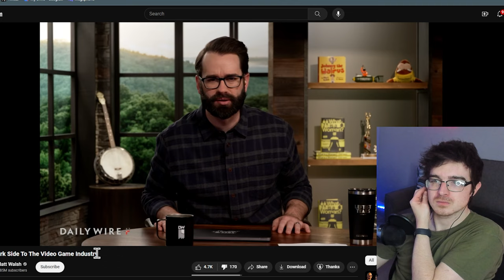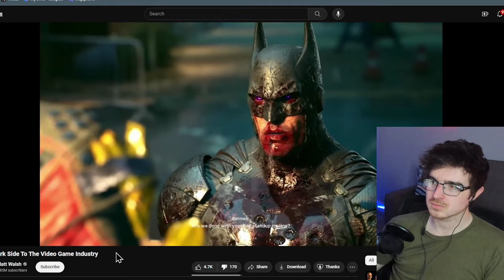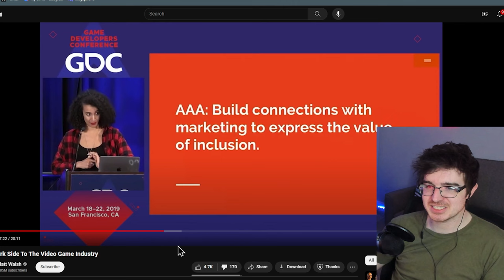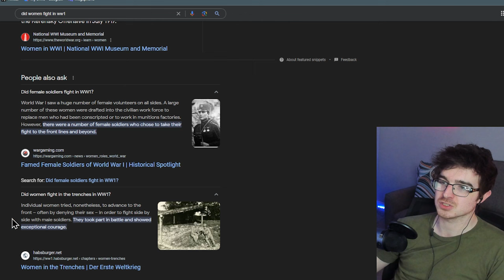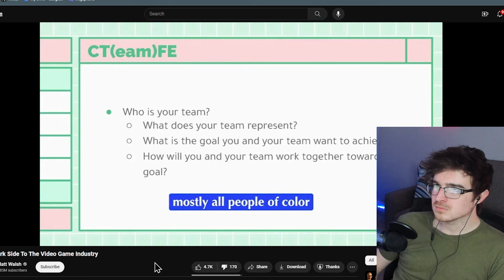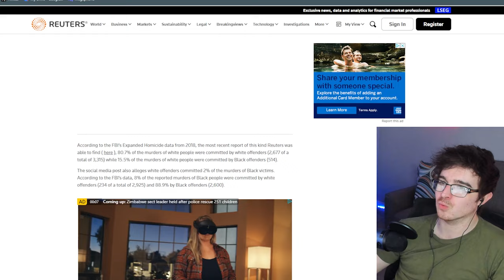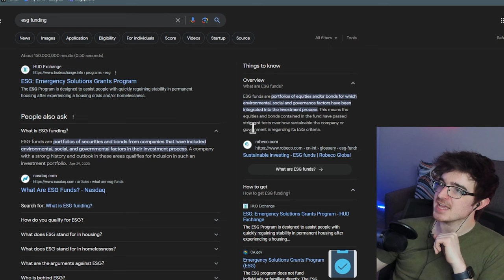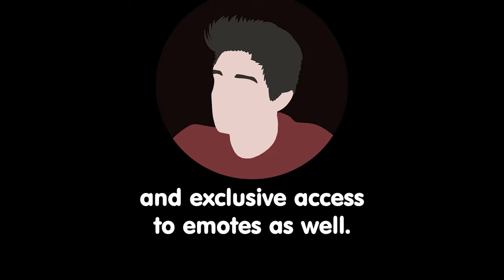Matt Walsh Embarrasses Himself on Video Games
Matt Walsh returns. This time to complain about video games. Is there anything this manbaby isn't offended by?!